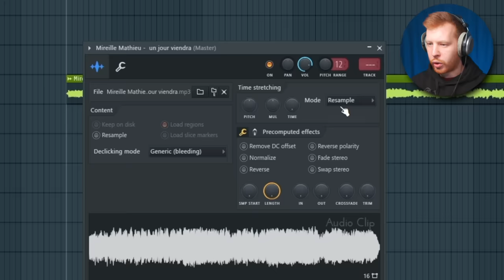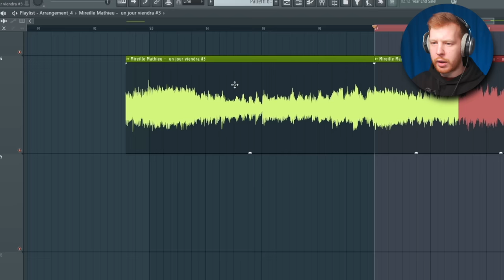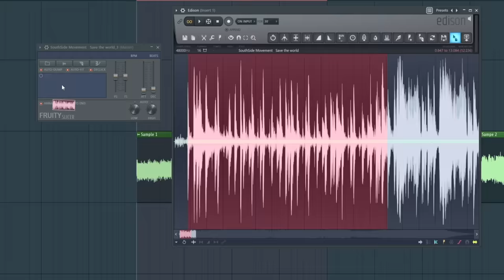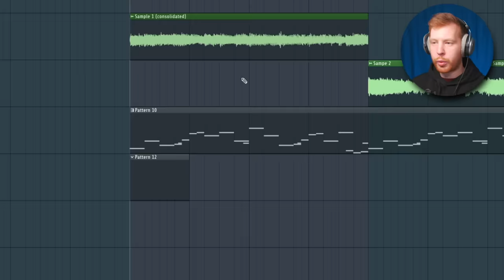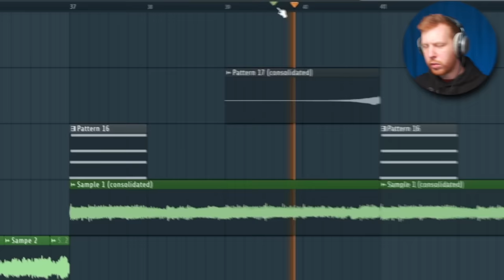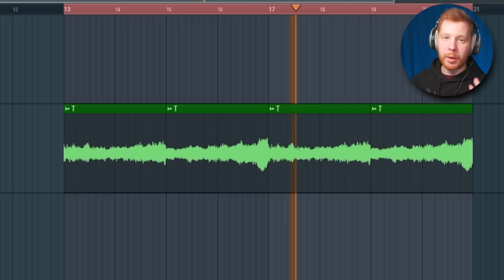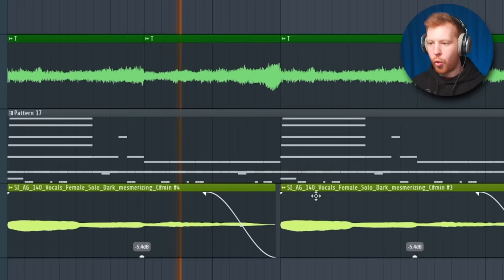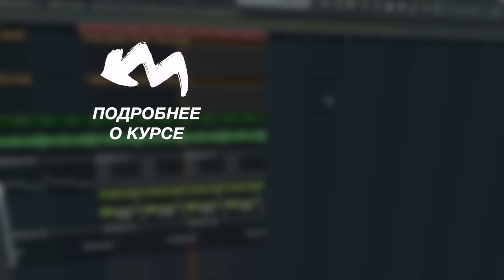ВОТ ПОЧЕМУ КАЖДЫЙ БИТМЕЙКЕР ДОЛЖЕН УМЕТЬ СЕМПЛИРОВАТЬ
В этом видео я расскажу как семплировать чужие треки так, чтобы на их основе делать свежие и интересные биты, которые будут качать, и с которыми не возникнет проблем при загрузке на площадки
Покажу какие треки можно семплировать, какие лучше не стоит семплировать и в целом расскажу краткую историю семплирования и покажу основные техники нарезки семплов в FL Studio 21

Таймкоды
0:00 - Примеры и виды семплирования
1:30 - Первый семпл
1:59 - Подгоняем и режем семпл
2:31 - Второй фрагмент семпла
3:31 - История семплирования
5:02 - Режем драмбрейк
5:40 - Новый ритм из драмбрейка
6:56 - Обучение битмейкингу в FL Studio
7:19 - Обрабтка Семплов
7:50 - Накидываем трэп ударные
8:22 - Обработка втрого фрагмента
9:14 - Третий фрагмент
9:48 - 3 Способа найти сэмплы
10:50 - Так можно или нельзя семплировать?
11:11 - Бас и драмка
11:50 - Добисываем пианино и голос
12:31 - Второй фрагмент для семпла
13:09 - Эффектики и структура
13:43 - Откуда этот семпл
14:39 - Заключение
14:55 - Бит